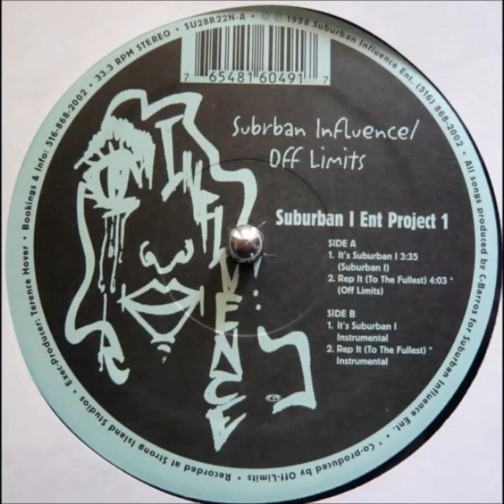Suburban Influence - It's Suburban Influence